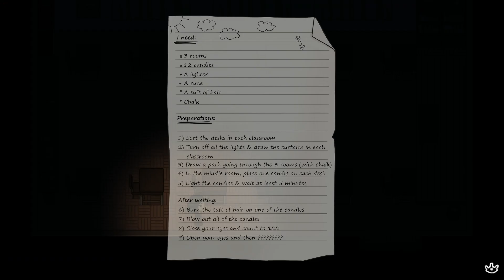Project Kat Walkthrough Part 2 No Commentary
Project Kat is a short, unconventional RPG horror game in which there is always another way. Solve puzzles, make friends (or not), and guide Kat as she attempts to uncover the mystery behind a strange golden letter.

This is a story-based puzzle game where each puzzle has multiple solutions and outcomes! There is always another way.
The game is playable in about 45 minutes and contains multiple endings depending on your actions.